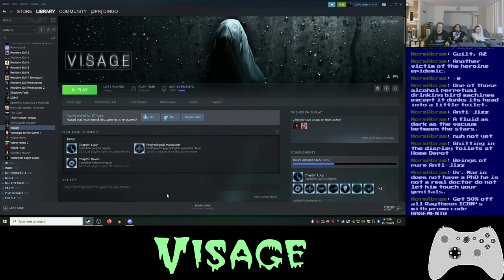Basement Quality TFTB2021 - Visage (Part 12/16)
Jesse, Pat, and Nathan pull boards out of holes

The jawdropping conclusion of Lucy's chapter